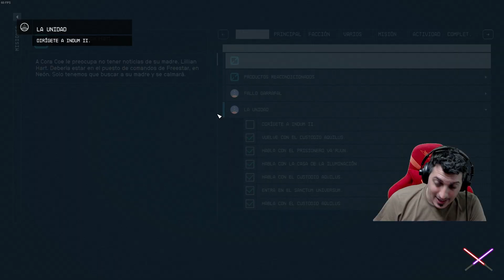LA MADRE DE CORA EN PELIGRO | STARFIELD #114